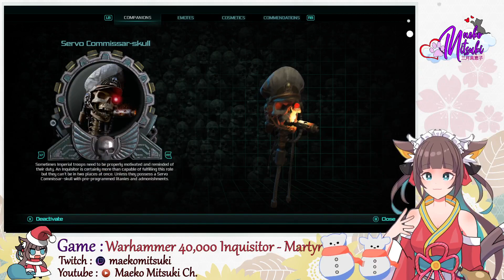[Ep 6] [Inquisitor - Martyr (Sororitas Class)] [PC] - Random / Intel Missions [Season of Escalation]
Game Played : Warhammer 40,000 Inquisitor - Martyr / Prophecy

About the Game :
"A STORY-DRIVEN SINGLE PLAYER CAMPAIGN
Far from the guiding light of the God-Emperor, torn apart by the foul tempests that distort reality, the Caligari Sector is slowly rotting away from the inside, tainted by the Chaos Gods. Purge the unclean with the most powerful agents of the Imperium!

Warhammer 40,000: Inquisitor – Martyr is grim action-RPG set in the violent 41st millennium, when the galaxy is at constant war. Become a mighty Inquisitor and carry out the Emperor’s will. Choose one of the multiple classes and take part in brutal combat encounters: embark on a huge variety of missions with your fellow agents and fight through the single-player story campaign set on a haunted fortress-monastery which hides a terrible secret from the past of the Inquisition.
THE NEXT MILESTONE IN THE EVOLUTION OF ARPGS

The first Action-RPG set in the grim future of the 41st Millennium takes the genre to its next level: an open-world sandbox game with a persistent universe with a huge variety of missions, tactical, brutal combat encounters in destructible environments and a storyline influenced by the community of players. Use the cover system for tactical advantage, perform executions in epic boss battles and become a Protector of any solar systems with your glorious actions!
INQUISITORS: SECRET AGENTS AND SPECIALISTS

Forge your own playstyle with different character classes and specializations: hold your ground with the Crusader Inquisitor while enemies close in on you, bring in your finesse and cunning with the Death Cult Assassin background, or use the unspeakable powers of the Warp with the Primaris Psyker background. Choose from three specializations for each classes that fit your playstyle.
TRAVERSE A WHOLE GALACTIC SECTOR

Explore the Star Map of the vast Caligari Sector, travel in different subsectors and explore an immense amount of solar systems, visit a growing number of unique points of interests: investigate on different planets with distinctive terrain conditions, fight your way through corridors of infested Void Stations, abandoned Star Forts and other diverse environments!
FIGHT THE CORRUPTION TOGETHER

You can go solo as a lonely Inquisitor, but you can also assemble a team of your friends! Play missions in co-operative mode with up to 4 team members, blast away your foes together claiming great rewards, and form Cabals to gather your close allies! Inquisitorial Cabals are groups of Inquisitors working together. Cabals can progress just like characters do, and being a member can often grant special missions. The Inquisition has a lot of different factions with different agendas, and Cabals sometimes clash with each other in the shadows.
IMPROVE YOUR WEAPONS, CRAFT MISSIONS AND TWEAK YOUR SKILLS

Looking for a specific loot or reward? Use Uther’s Tarot to set the conditions of your next mission, collect Blueprints and use Crafting to improve your equipment, and use the Inoculator to fine-tune your different skills. Choose your loadout to your advantage for each mission!
A LIVING, EXPANDING WORLD

"｡.｡:+* ﾟ ゜ﾟ *+:｡.｡:+* ﾟ ゜ﾟ *+:｡.｡.｡:+*ﾟ ゜ﾟ *+:｡.｡:+*ﾟ ゜ﾟ